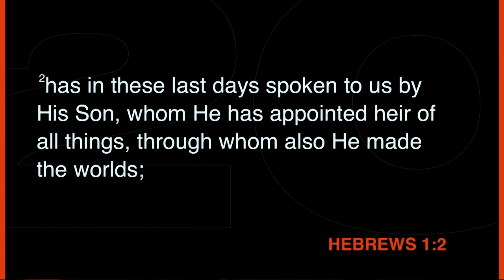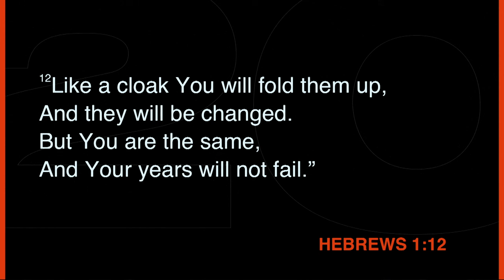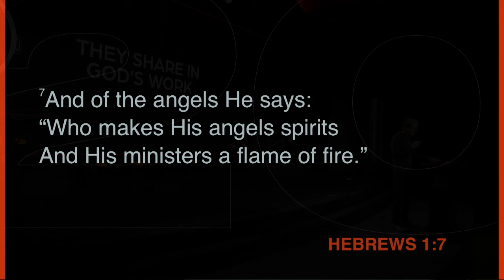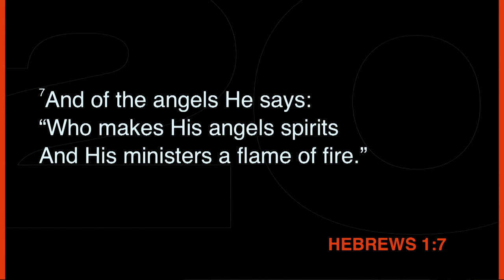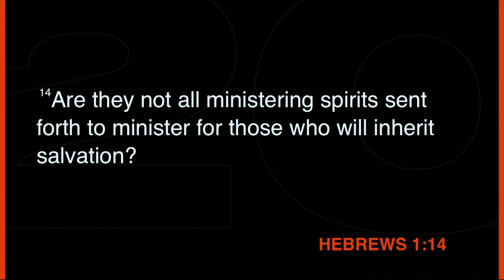The Angels of God - Hebrews 1 - Skip Heitzig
Angels are largely relegated to the realms of mythology and childhood fantasy. Most people never think about them. But angels are very, very real. Martin Luther commented, “An angel is a spiritual creature created by God without a body, for the service of Christendom and of the church.” He was partly correct, but angels serve an even greater role than being strictly for the church. Their ministry objective is principally concerned with the glory and majesty of God. Let’s explore some of the noteworthy traits that angels have.

This teaching is from the series 20/20: Seeing Truth Clearly with Skip Heitzig from Calvary Church.

00:00 Introduction
08:08 They Are Significant in God’s Plan
18:01 They Are Several in Number
22:26 They Are Seen Only Rarely
28:28 They Stand in God’s Presence
30:46 They Share in God’s Work
34:24 They Serve God’s People